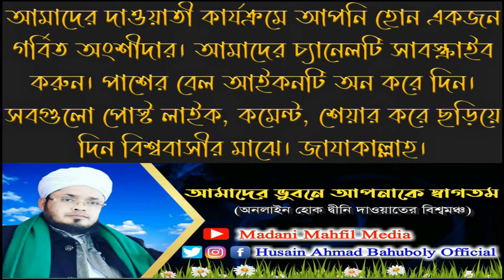ঈলা কসম কি ও ঈলা তালাক কি? কখন কাফফারা লাগে? কখন লাগে না? Husainahmadbahuboly madanimahfilmedia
কুরআন ছুঁয়ে কসম করলে কী করবেন
সন্তানের মাথায় হাত রেখে মিথ্যা কসম,
যারা জেনেশুনে ওয়াদা ভঙ্গ করে তাদে,
যদি কেউ ওয়াদা ভঙ্গ করে। তার ব্যা,
কসমের কাফ্ফারা কি | kosomer kaf,
শপথ করার পর তা ভঙ্গ হয়ে গেলে কর,
কুরআন নিয়ে কি শপথ করা যায়?,
Kosom Sonkranto Hadiser Borno...,
আল্লাহ্ ব্যতীত অন্য কারোর নামে কস...,
আল্লাহর কসম করে বলে,তার সাথে ক. ,
Bangla waz শপথ ভঙ্গের কাফফারা. ,
কোরআন বা মাথা ছুঁয়ে কি কসম করা...,
আল্লাহর প্রতি কসম করার বেপারে সত...,মসজিদ ধরে কসম করলে হবে কি?,
কোরআন ছুঁয়ে কসম | কোরআন ছুঁয়ে. ,
কুরআন ছুয়ে শপথ | মাথায় হাত রাখি...,
মায়ের নামে বাবার নামে,কুরআন ছুয়ে. ,
আল্লাহর নামে মিথ্যা কসমের শাস্তি ও ...,
কসম বা শপথ করে ভংগ করছেন? জে...,
কসম কত প্রকার ও কি কি,
কসম ভঙ্গের কাফফারা কি?,
কসমের কাফফারা আদায় করবো কি?,
প্রশ্ন: আল্লাহর নামে কসম করে ভঙ্গ ক...,
শাইখুল হাদিস আল্লামা মুফতি,
অবৈধ কসম করলে করণীয় কি?,
* প্রশ্নঃ~ কসমের কাফফারা কি?
কেউ আল্লাহর কসম করে বলে আমি,
শপথ যখন ভঙ্গ করতে হয়, শপথ ভঙ্গে,
কসমের কাফফারা কি? কসম কাটার,
সন্তানের মাথায় হাত রেখে কসম করা..,
বাপের কসম, মায়ের কসম এগুলো ব...
কসমের কাফফারা কি | kosomer kaf...,
সন্তান ছুয়ে কসম করলে করনিয় কি ...,
Kosom kora jabe ki? by Shaikh Sh ,
হাত থেকে কুরআন পড়ে গেলে কাফফা. ,
স্ত্রী সাথে যেনা হবে কি কসম এর কারনে,
রাগের মাথায় বলা কথা কি কসমের,
অবাস্তব মানতের কাফফারা কি হবে, ?কসম এবং কসমের কাফ্ফারা,
সন্তানের মাথায় হাত রেখে,
কসম করে কসম ভেঙে ফেললে কসমে...,
প্রশ্নঃ কসম করে ভঙ্গ করলে এর কাফ,
ছেলে মেয়ের মাথায় হাত রেখে শপথ ক...,
আপনার জিজ্ঞাসা (পর্ব-০৪) | কোরআ...
পবিত্র কুরআন শরীফ হাতে নিয়ে ভাল. ,
কসম কিভাবে করতে হবে কসম ভঙ্গের ...,
কোন কোন ক্ষেত্রে মিথ্যা বলা জায়েয?,
কোরআন হাতে দিয়ে শপথ করলে এ,
কোরআন ছুঁয়ে কসম, শপথ করা যাবে,
কসম কত প্রকার ও কি কি?/ কসম নি,
কসম করার বিধান ও কাফফারা কি?,
প্রশ্ন : আল্লাহ কি কাফেরদের ক্ষমা করে,
কসমের কাফফারা কাকে, কখন, কিভাবে,
কোরআন ছুঁয়ে, মাথা ছুঁয়ে কি শপথ ক,
কসম কাটার নিয়ম কার কার নামে কস,
কাফফারার বিধান, কাফফারার টাকা,
আল্লাহর সাথে চুক্তি। ড.আব্দুল্লাহ জাহা,
Ksomer kaffara ki ? (প্রশ্ন: কসমের কা,
পবিত্র কোরআনের নামে কসম করে,
কসমের কাফ্ফারা কি?, কখন দিতে হয়,
This is @Madani Mahfil Media মাদানী মাহফিল মিডিয়া.To call upon all people in the world to conduct their way of life according to the Qur'an, Sunnah, Izma and Kias themselves and to inspire other people. The founder of this media is Shaykhul Hadith Allama Husain Ahmad Baahubali Hafiahullah. 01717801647 his mobile number, we will upload on this channel about five foundations of Islam: 1) Allah and his Prophet Muhammad Sa. Faith in it. 2) Prayer of Prayer. 3) Siam-Roza which is an old version of modern autofazi. 4) Zakat - Project for the Development of The Poor People of Islam, 5) Hajj. Umrah, Uju, Bath, Ta'ammum, Tasweeh-Tasbihat Jekir-Aqar Takwah, Ikhlas Ihsan Mu About The Prophet-Ambia Sahabah Ali-Aulia Mujtahid Imam-Aimah Muallem Talabah Mudaris Muhaddis Mufassir Mubalig Masjid-Madrasa Board-Edara etc. The new Waz beautiful Waz Fantastic Waz True Speech Amazing Waz Touching Tilawat Heart Touching Lecture Byan Waz Bangla Waz which is collected from the Quran Sunnah Izma Qias Blog-Vlog Channel Media News Magazine and Books. Thank you, for reading so far with difficulty
এটি @Madani Mahfil Media  এটি @Madani Mahfil Media মাদানী মাহফিল মিডিয়া। বিশ্বের সকল মানুষকে আহ্বান জানানোর জন্য যে তাঁরা যেন নিজে কুরআন, সুন্নাহ, ইজমা এবং কিয়াস অনুসারে জীবনধারা পরিচালনা করেন এবং অন্যান্য মানুষকে উদ্বুদ্ধ করেন এই উদ্দেশ্যে প্রতিষ্ঠিত। এই মিডিয়ার প্রতিষ্ঠাতা শায়খুল হাদীস আল্লামা হুসাইন আহমদ বাহুবলী হাফিযাহুল্লাহ। তাঁর মোবাইল নম্বর 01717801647 আমরা এই চ্যানেলে ইসলামের পাঁচটি ভিত্তি সম্পর্কে আপলোড করব:
১) আল্লাহ ও তার নবী মুহাম্মাদ সা. এর প্রতি ঈমান-দৃঢ় বিশ্বাস।
২) সালাহ-নামায।
৩) সিয়াম-রোজা যা আধুনিক অটোফেজির পুরানো সংস্করণ।
৪) যাকাত- ইসলামের দরিদ্র মানুষের উন্নয়নের প্রকল্প ,
৫) হজ্জ। উমরাহ, উজু, গোসল, তায়াম্মুম, তাসবীহ-তাসবীহাত যিকির-আযকার তাক্ওয়াহ, ইখলাস ইহসান মুরাকাবাহ মুশাহাদাহ তাসাউফ নবী-আম্বিয়া সাহাবাহ অলী-আওলিয়া মুজতাহিদ ইমাম-আইম্মাহ মুয়াল্লিম তালাবাহ মুদাররিস মুহাদ্দিস মুফাসসির মুবাল্লিগ মসজিদ-মাদরাসা বোর্ড-এদারা ইত্যাদি সম্পর্কে নতুন ওয়াজ সুন্দর ওয়াজ চমত্কার ওয়াজ সত্য বক্তৃতা আশ্চর্যজনক ওয়াজ মর্মস্পর্শী তিলাওয়াত হৃদয় স্পর্শকারী লেকচার বায়ান ওয়াজ  বাংলা ওয়াজ এর মাধ্যমে যা সংগৃহিত কুরআন সুন্নাহ ইজমা ক্বিয়াস ব্লগ-ভ্লগ  চ্যানেল মিডিয়া সংবাদ ম্যাগাজিন এবং বই থেকে। ধন্যবাদ, কষ্ট করে এতক্ষণ পর্যন্ত পড়ার জন্য
هذه @Madani Mahfil Media  مدني محفل ميديا.
للدعوة جميع الناس في العالم إلى سلوك أسلوب حياتهم وفقا للقرآن السنة، والإجماع والقياس أنفسهم ويدعوا اليها الآخرين. مؤسس هذه الوسائط هو شيخ الحديث العلامة حسين أحمد الباهوبالي حفظه الله. 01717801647 رقم هاتفه النقال،
سوف نحمل على هذه القناة حوالي خمسة أسس للإسلام:
١) الإيمان بالله ورسوله محمد صلعم
٢) الصلاة
٣) صيام روزا وهو نسخة قديمة من
autofazi الحديثة.
٤) الزكاة - مشروع تنمية فقراء الإسلام
٥) الحج والعمرة، ألوضوء، الغسل،التيمم،التصوف